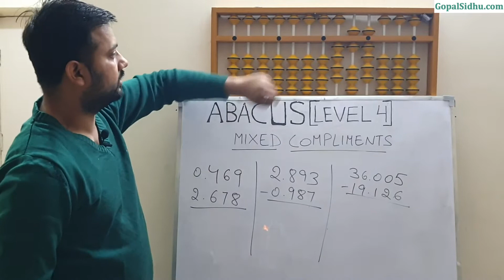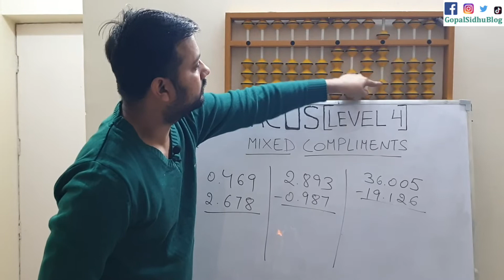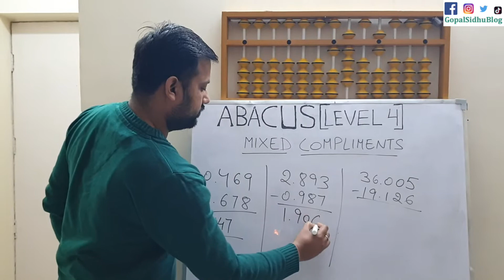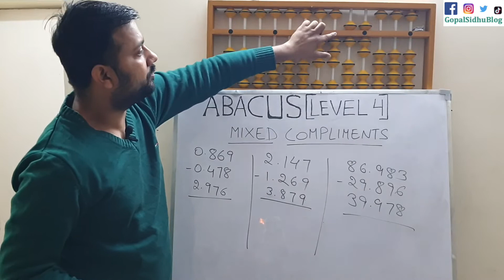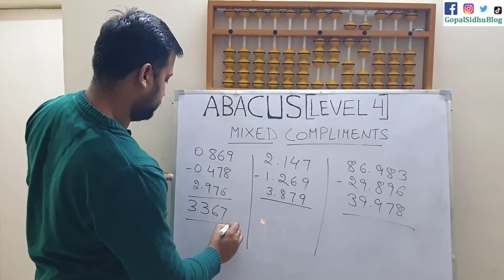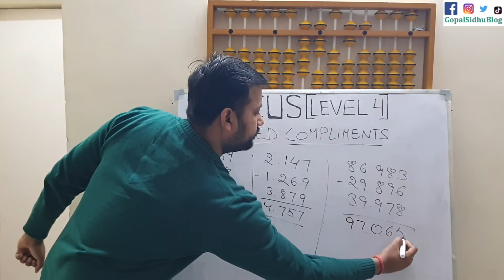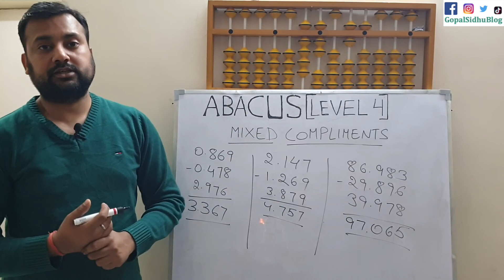Abacus Level 4 (Part 5) | Decimal Mixed Compliment Sums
This video shows level 4 (Part 5) of the abacus training in which Mixed compliments decimal addition and subtraction sums are explained. Both +Mixed and -Mixed compliment based decimal method operations are shown.